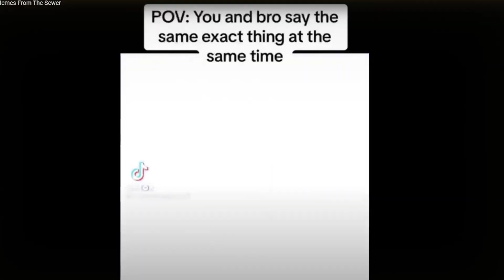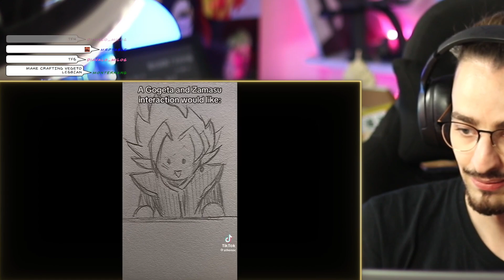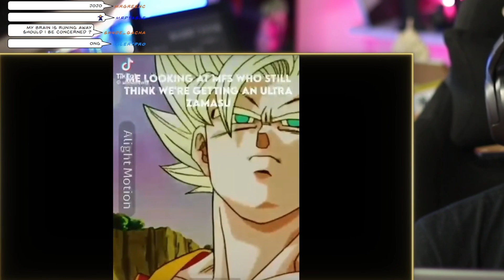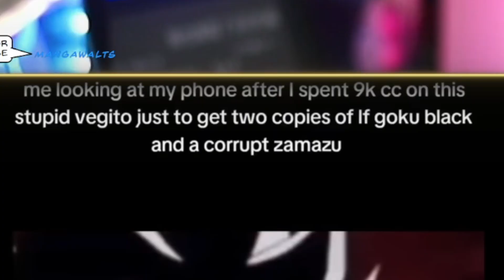TRY NOT TO LAUGH: DRAGON BALL EDITION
👉 KART WARRIORS:
👍 FIND ME HERE:
📝 Need a network? Apply here!
Crafting Vegeto
BP 90037
66050 PERPIGNAN CEDEX
FRANCE